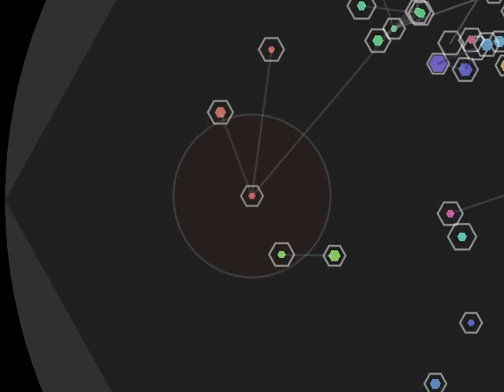SURVIVE - Ludum Dare 24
A pretty simulator where you attempt to establish the dominance of your hue.